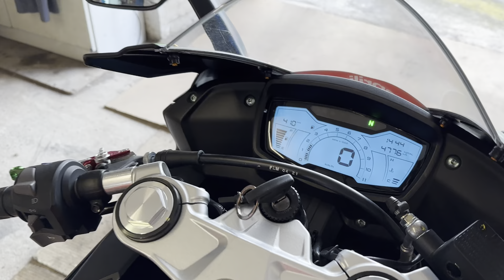Aprilia RS 125 Replica 2021 E5 Original Sound 93,6db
Das Messgerät dient ausschließlich zum Vergleich. Die Angezeigten Werten sind deutlich höher als wenn eine TÜV zertifiziert Auspuff Messung stattfinden würde.